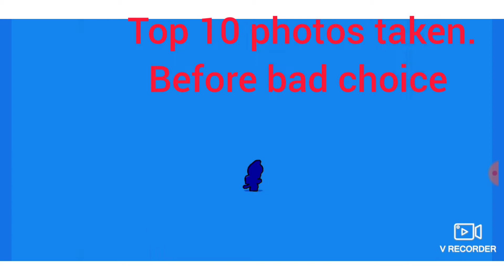GOLD NEKO BEA